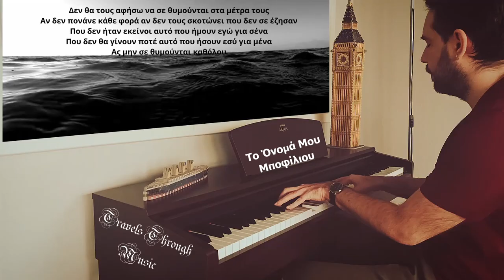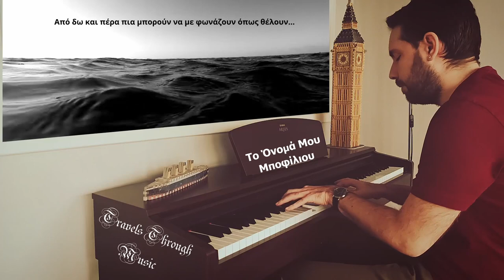Το Όνομά Μου | Νατάσα Μποφίλιου | Πιάνο | Piano Cover | A Visual and Musical Journey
Το τραγούδι ‘Το όνομα μου’ είναι ένα από τα πιο αγαπητά κομμάτια του δίσκου της Νατάσσας Μποφίλιου και του Σωκράτη Μάλαμα ‘Πρώτες Λέξεις’. Αυτό που αρκετοί δεν ξέρουν είναι ότι αυτό το κομμάτι παρολίγο να μην μπει στο άλμπουμ. Οι δημιουργοί δεν ήταν σίγουροι για το αν πρέπει ένα κείμενο να είναι ανάμεσα σε τραγούδια. Τελευταία στιγμή στο στούντιο, χρησιμοποιώντας μια ηχογράφηση από κινητό και ενώ η Νατάσσα Μποφίλιου δεν είχε δει ποτέ τα λόγια, αποφάσισαν να το κάνουν μία δοκιμή. Και αυτή είναι η ιστορία μιας επιτυχίας.

🎹 Arranged & Played by Nikolaos Pavlidis